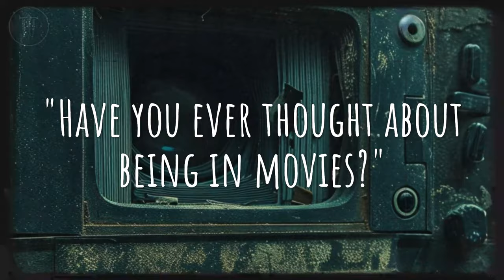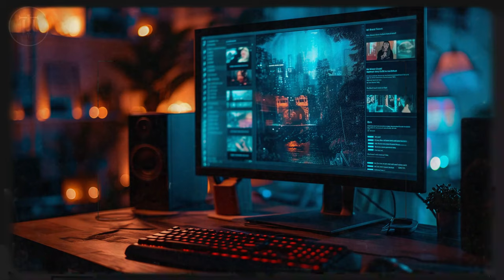TRUE Stranger Scary Story | Park Bench Panic | Creepy Horror Stories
Welcome back, my fellow night dwellers, it's your host, Mr. Twisted! 🌘🎩

Prepare yourselves for "Park Bench Panic," a tale that'll have you second-guessing every stranger you meet.

In this story, an ordinary park visit turns into an extraordinary encounter with the unknown, blurring the lines between reality and fear. 🌲😱

Think you know stranger danger? This creepy, true scary story will challenge everything you thought you knew. 🤔👻

Feel the thrill of horror and the chill of suspense as we explore the dark side of casual encounters. 🕵️‍♂️

Good grammar is a must, and so is the creep factor! 📧